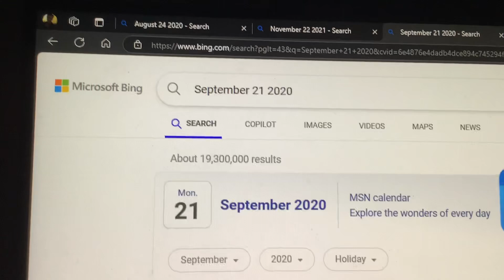September 21 2020 October 3 2020